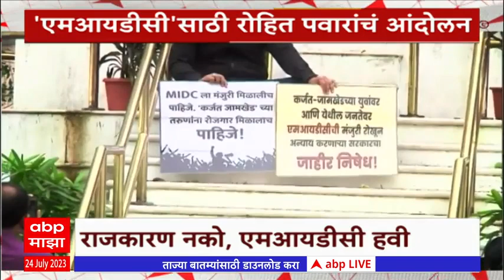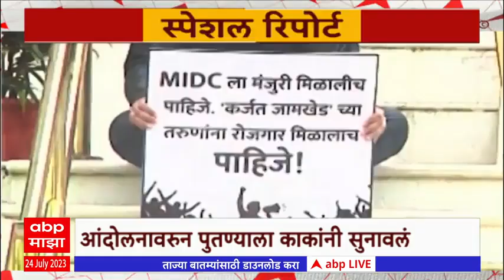Rohit Pawar Protest Special Report : MIDC साठी रोहित पवारांचं आंदोलन, पुन्हा एकदा काका- पुतणे!